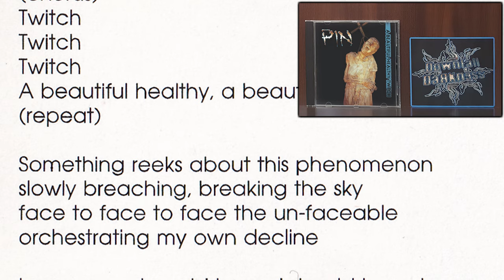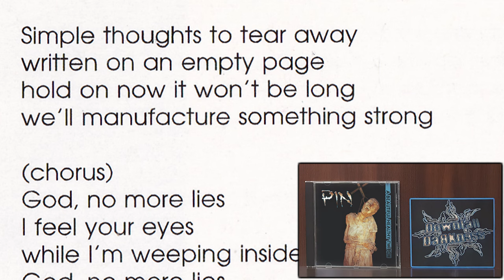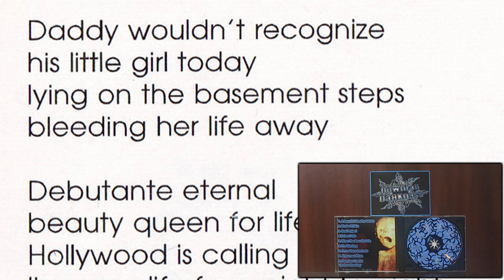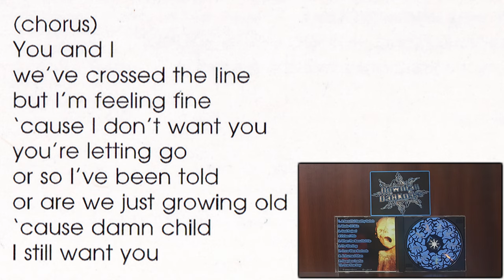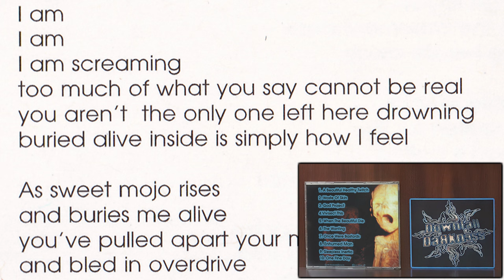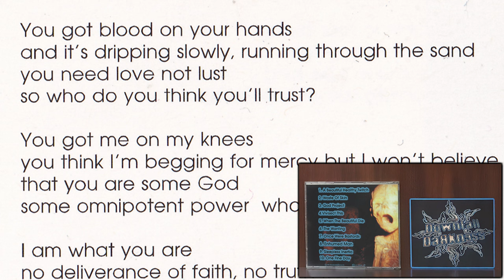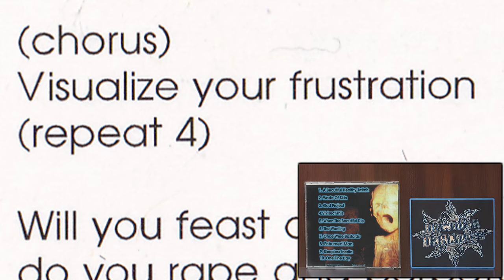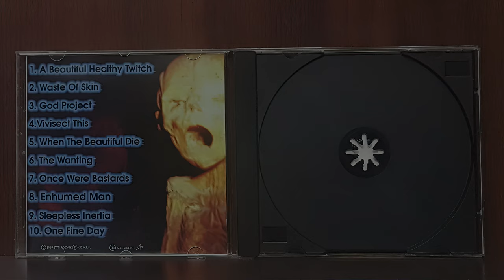PIN – A BEAUTIFUL HEALTHY TWITCH (1997) Full Album [ Nü-Metal / Groove / Funk / Toronto, ON ]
00:00 - (Open CD)
00:07 - A Beautiful Healthy Twitch
03:28 - Waste Of Skin
07:04 - God Project
09:36 - Vivisect This
12:50 - When The Beautiful Die
17:57 - The Wanting
20:47 - Once Were Bastards
23:53 - Enhumed Man
26:31 - Sleepless Inertia
32:30 - One Fine Day
45:37 - (Close CD)